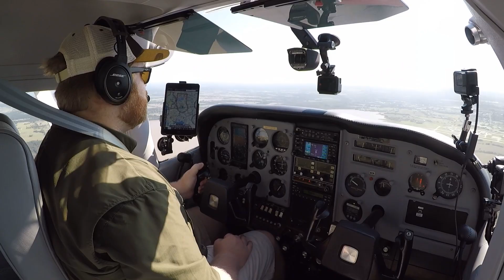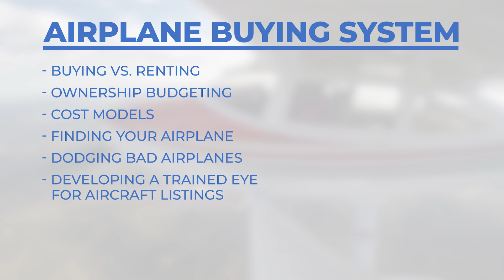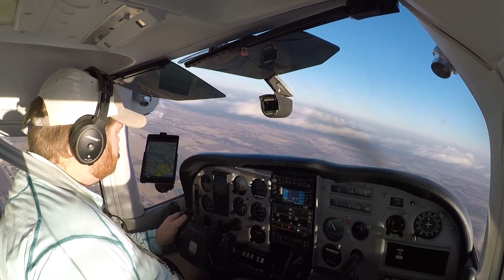The Airplane Buying System: Helping You Buy Your First Airplane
After more than six months of work, The Airplane Buying System is here! It is my step-by-step course to buy your first airplane with confidence.

Buying your first airplane can be a confusing process, and this isn't the time to "wing it" based on random articles and forum posts. So I gathered my aviation mentors and industry experts to compile a battle tested process for buying an airplane safely and efficiently.